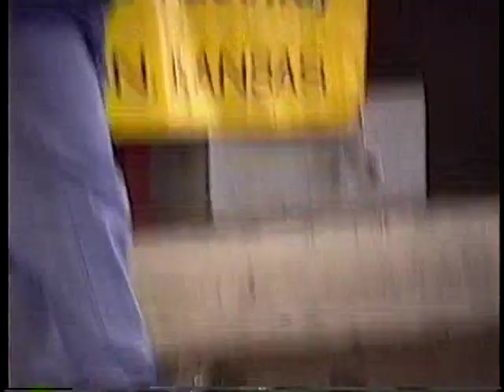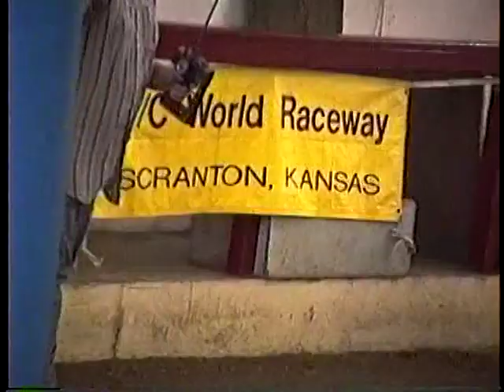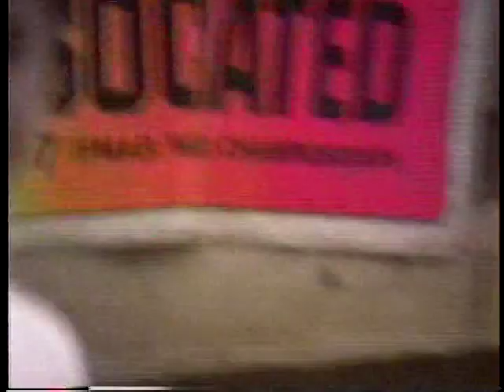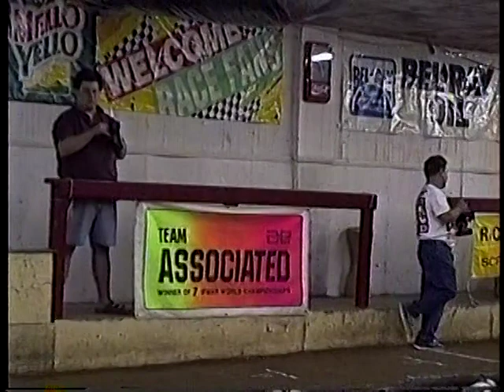Chad's RC Raceway Scranton Ks 1993-95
This is the only video i have from the Raceway Days in Scranton. I hope everyone enjoys and comment if like.